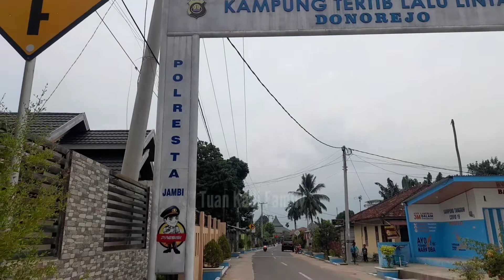KELILING KOTA JAMBI 2022 | PERSIJAM - WIJAYAPURA - KAMPUNG TERTIB LALU LINTAS DONOREJO PASIR PUTIH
KELILING KOTA JAMBI 2022 | PERASIJAM - WIJAYAPURA - KAMPUNG TERTIB LALU LINTAS DONOREJO PASIR PUTIH

video kali ini masih mengajak sobat semua berkeliling seputaran kota jambi. rute perjalanan kali ini start dari depan persijam wijayapura menuju kampung tertib lalu lintas donorejo kelurahan pasir putih kecamatan jambi selatan kota jambi.